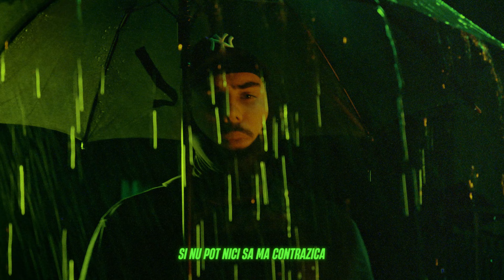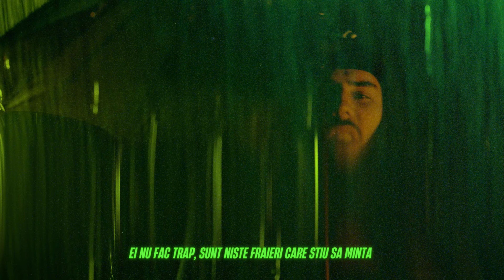PERRY PETE - Sansa mica (VISUALIZER)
Videoclip oficial cu  @perrypete_    interpretand piesa "Șansă mică" extrasa de pe EP-ul "T-RAP". (C) 2023 STRADAVARIUS

Text: PERRY PETE
Mix / Master: PERRY PETE